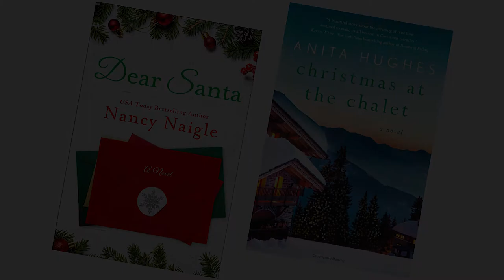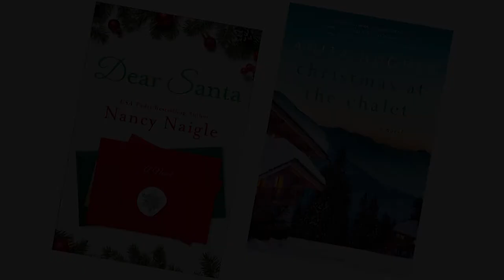Christmas Episode 2018, "Dear Santa" and "Christmas at the Chalet"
A very Special Good Books Christmas Show.  In this episode we Interview Author Nancy Naigle about her book "Dear Santa" and we also speak to Author Anita Hughes about her novel "Christmas at the Chalet".